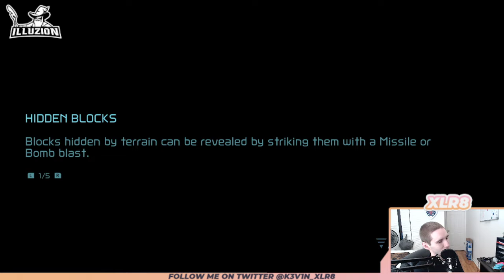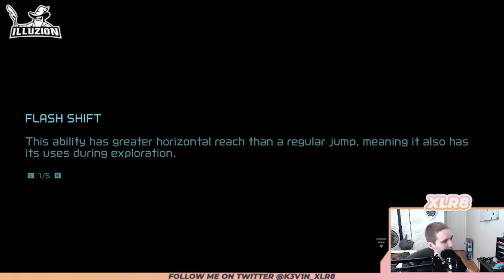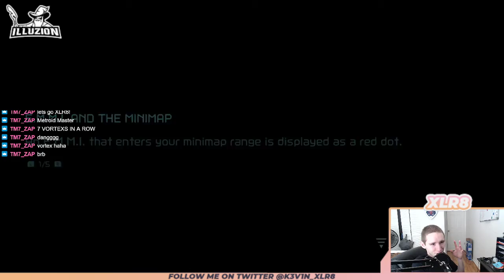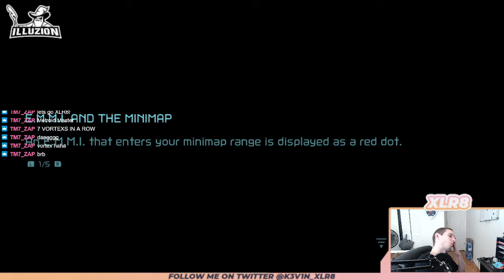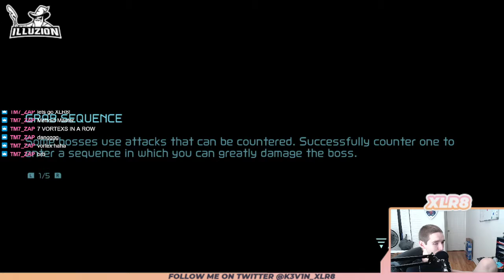Playing Dread Part 4 | I AM TERRIFIED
Enjoy the next part of my playthrough!

If you are enjoying the content please let me know what you'd like to see in the future.

Catch all the action LIVE on my stream!